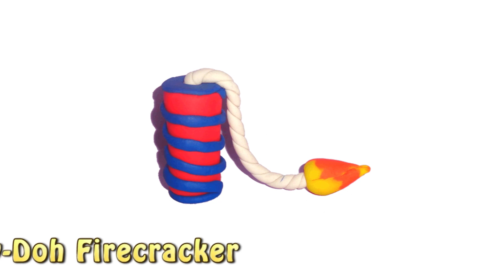Play Doh Firecracker Easy